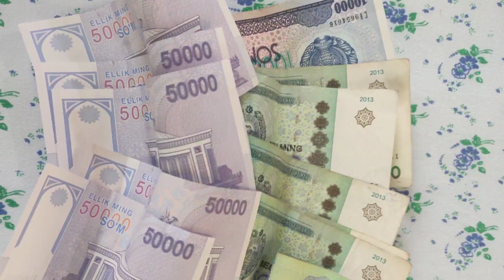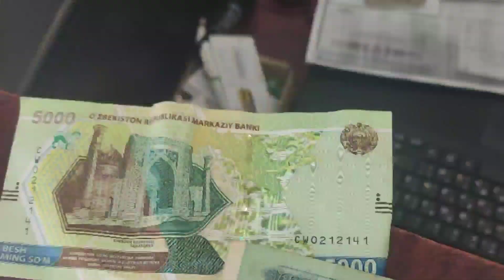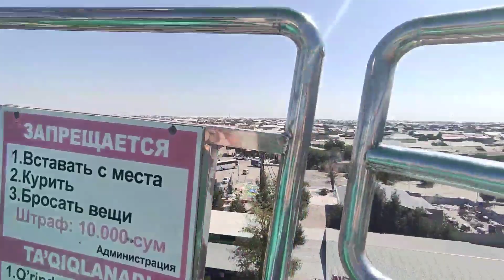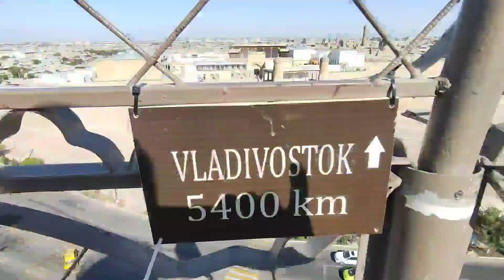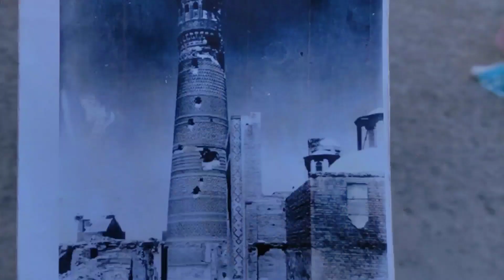Узбекистан. Бухара.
Долгожданная встреча с Узбекистаном! Мои ожидания сверх оправдались!
Мой Instagram @neizvinyaus